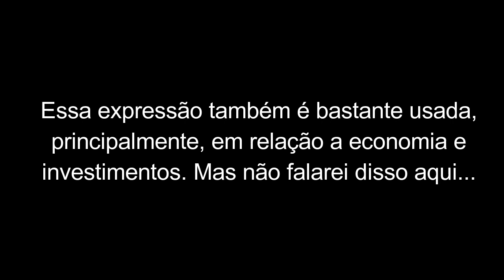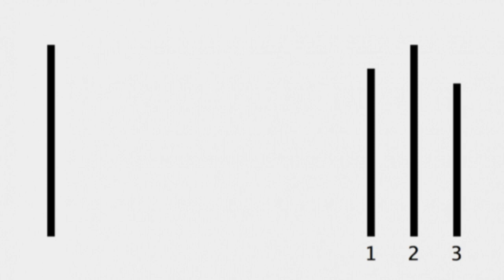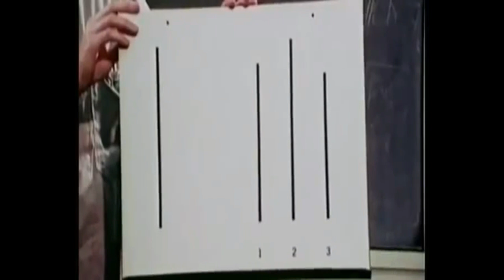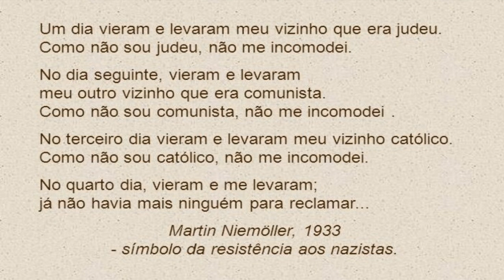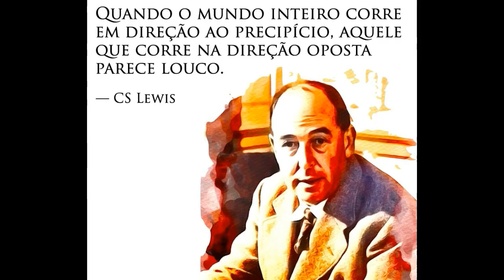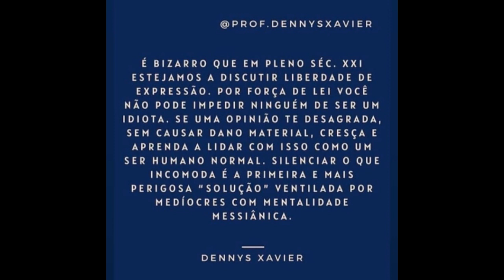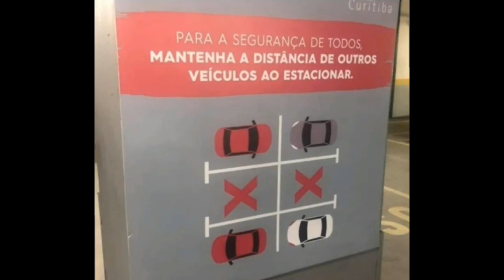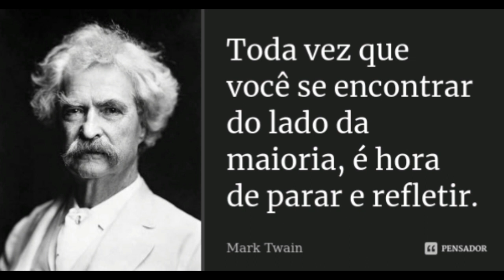As Consequências do Efeito Manada - (Apenas PARE de ir na onda dos outros!)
"O que o rebanho mais odeia é aquele que pensa diferente. Não é tanto a opinião em si, mas a audácia de querer pensar por si mesmo. Algo que eles não sabem fazer!" - Arthur Schopenhauer.

GRATIDÃO! 🙏